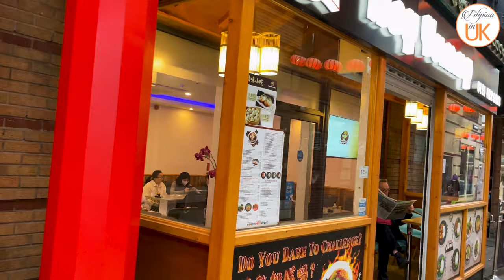Birmingham UK || Best Places to visit in UK || Bull Ring || Travel Vlog || Shot on iphone 12 pro max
Birmingham is a major city in England’s West Midlands region, with multiple Industrial Revolution-era landmarks that speak to its 18th-century history as a manufacturing powerhouse. Birmingham is also home to a network of canals, many of which radiate from Sherborne Wharf and are now lined with trendy cafes and bars. In the city centre, the Birmingham Museum and Art Gallery is known for pre-Raphaelite masterpieces. Birmingham Library is said to be the largest in UK. Birmingham is one of the best places to visit in the UK
This video is shot on iphone 12 pro max.

Filipina in UK
RUTH RATHOR